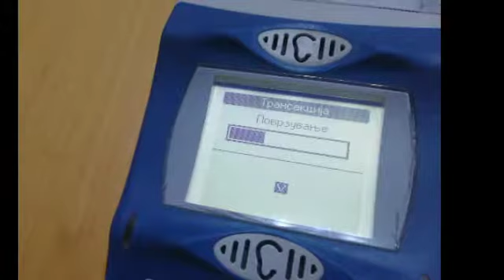Mobi pay transaction send